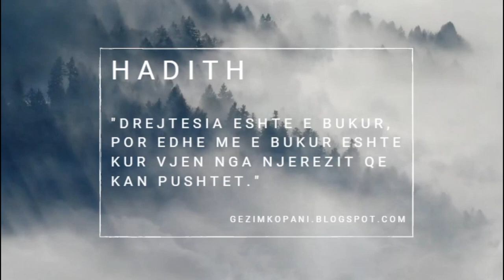Hadith : Drejtësia është e bukur, por...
Profeti Muhammed a.s. ka thënë: "Drejtësia është e bukur, por edhe më e bukur është kur vjen nga njerëzit që kan pushtet."